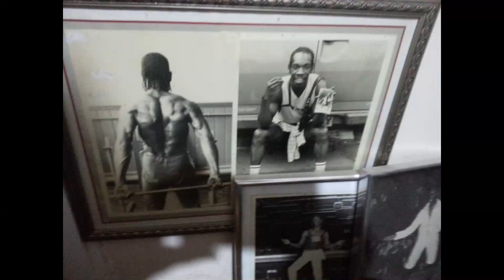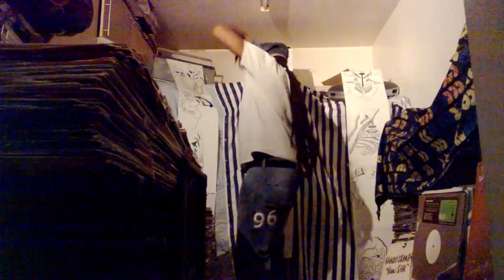FACE 2000 JABSROCKING REMIX jabrock hiphop inst